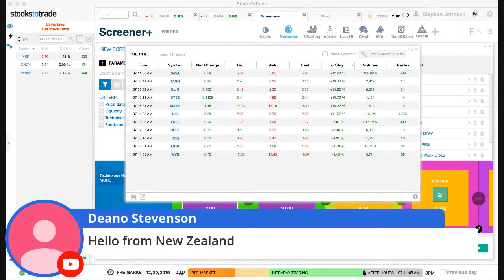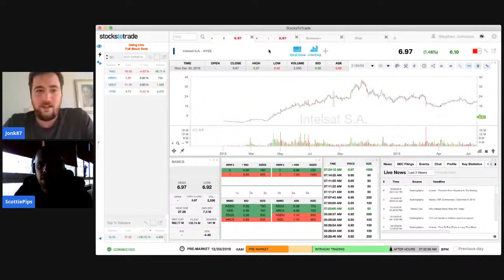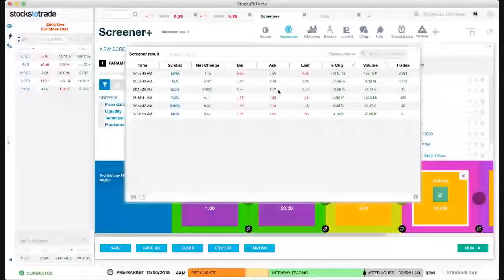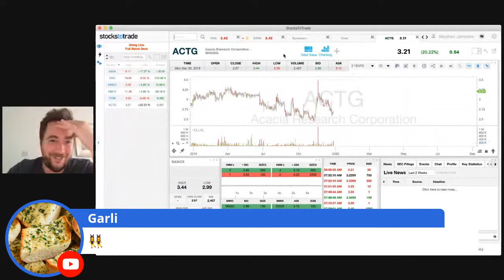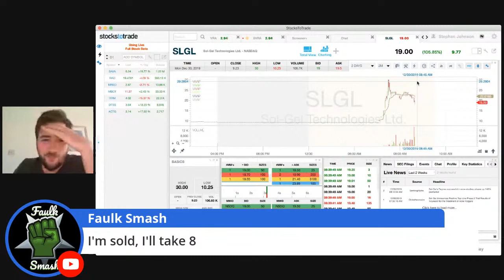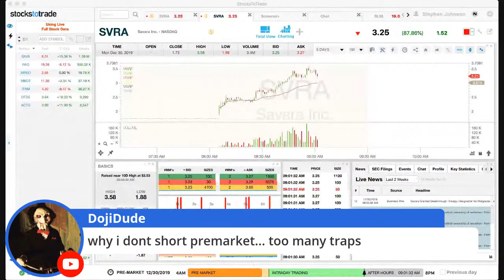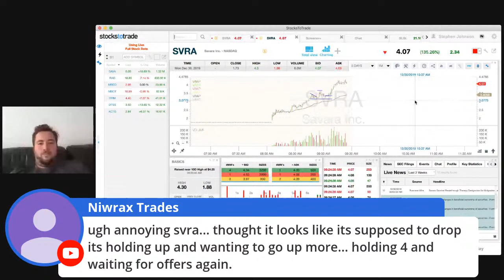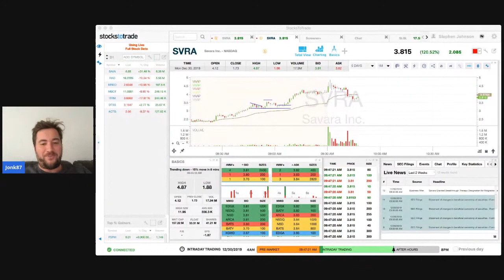LIVE BLOW UP Trading Pennny Stocks Dec 30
I trade profitably now using Trade Zero borrows and will give a free lesson if you sign up using this